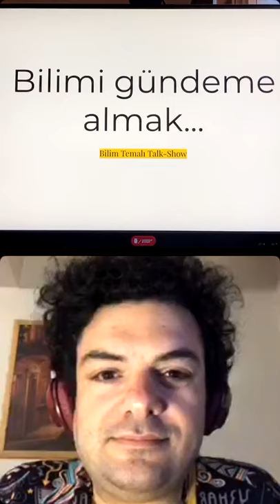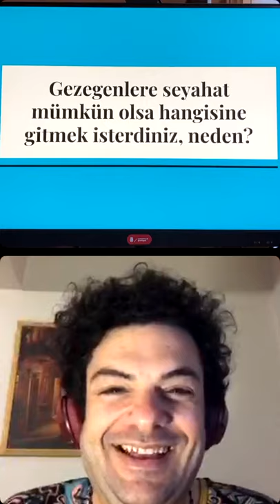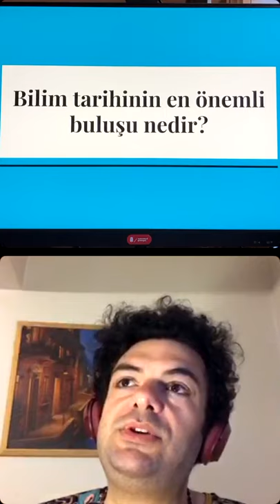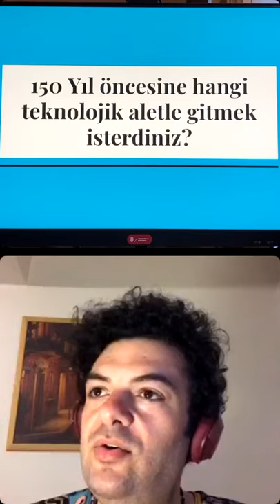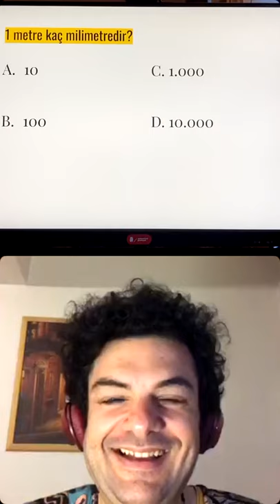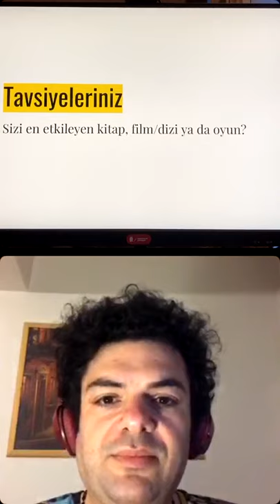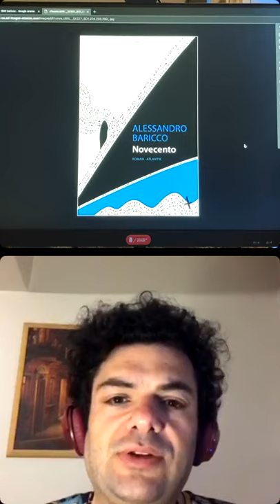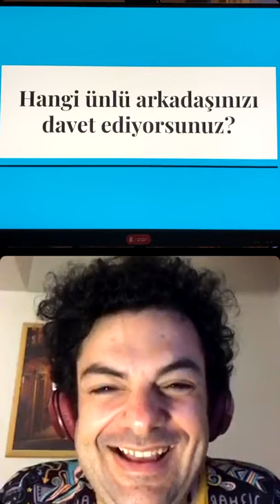// ÜnlüBilim S1B3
Bilimi daha geniş kitlelere yayabilmek amacıyla, ünlüler ile bilim temalı bir instagram talk-show'u yapıyoruz! Eğlenceli sorular ile sohbet havasında geçecek bu sosyal sorumluluk projesinde hem eğleniyor hem de gündemimize bilimi alıyoruz.

21 Nisan tarihli 3. bölümümüzde konuğumuz oyuncu Barış Kıralioğlu. İyi seyirler!

Hazırlayanlar:
Sunucu ► Cevdet Acarsoy
Yayın Teknik/Reji ► Buse Kuloğlu, Gamze Şahman

► İçindekiler
00:00 - Açılış
04:42 - Ünlü Bilim ve Gelecek Bilimde Platformu
06:42 - Bilim insanlarının hemen icat etmesini istediğiniz üç şey nedir?
09:49 - Gezegenlere seyahat mümkün olsa hangisine gitmek isterdiniz, neden?
10:47 - İnsanımızın bilime yaklaşımını nasıl buluyorsunuz?
13:30 - Bilim tarihinin en önemli buluşu nedir?
16:23 - Bilim insanı olsaydınız hangi alanda çalışmak isterdiniz?
19:30 - 150 yıl öncesine hangi teknolojik aletle gitmek isterdiniz?
21:23 - Aya gitseniz hangi ünlüyle giderdiniz, neden?
23:38 - Bilim ile hangi fiziksel ya da psikolojik özelliğinizi değiştirmek isterdiniz?
25:58 - "Hangisi?" Bölümü
28:32 - "O mu? Bu mu? " Bölümü
43:07 - Tavsiyeleriniz nelerdir?
50:18 -  Var mı yeni projeler?
57:01 - Hangi ünlü arkadaşınızı davet ediyorsunuz?
58:23 - Kapanış